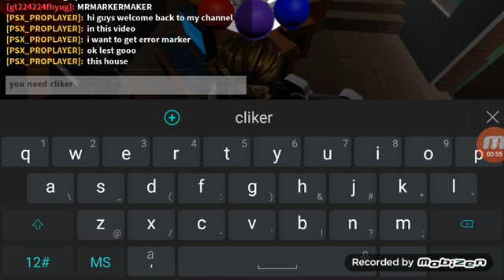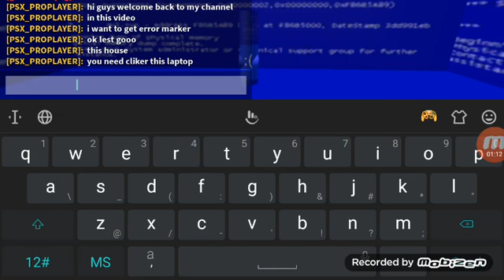HOW TO GER ERROR MARKER